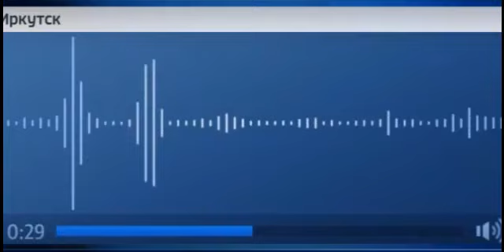Краудфандинг по русски. Попрошайки или мошенники. Как бороться?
Новый способ "краудфандинга". На дороге встаёт машина с аварийкой. Красивая женщина из провинции голосует, просит автомобилистов помочь ей насобирать денег на эвакуатор. Просят тысячу-две. Мужчины, конечно, встают и дают. Показывают такого жертвователя, у него всё в порыве с промежности до головы: "Как не дать такой красивой женщине!"
В среднем такая "стоянка" зарабатывает 40-60 тыс. руб. в день. И всё - законно. Основные бригады - из Пензы, Воронежа, Белгорода. Такая низовая федерализация по отъёму денег у москвичей (дбудет шириться процесс ЮАРизации России, когда автохтоны станут додаивать колонизаторов).